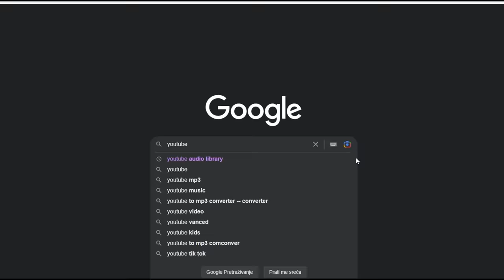MORAO PRODATI KRAVU RADI LIJEČENJA!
ĆEHAJE B.B,
Srebrenik 75350